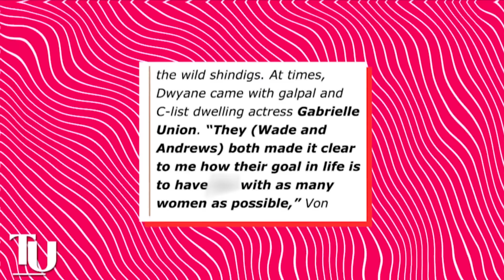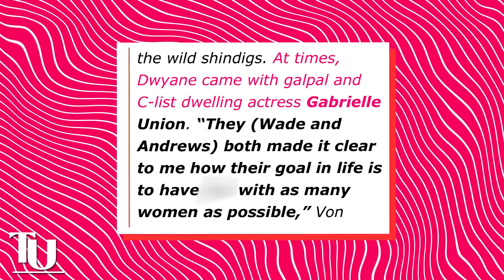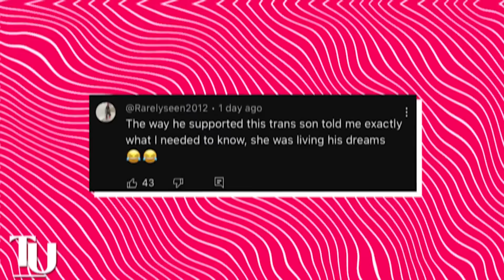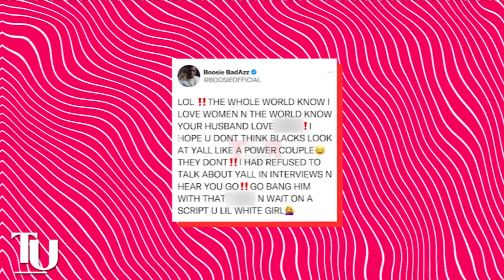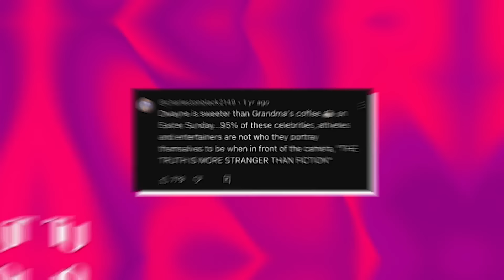Dwayne Wade PANICS & Run As FEDS Link Him To Diddy's FO Parties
Hold up….. Was Dwayne Wade really attending Diddy’s freak-off parties while Gabrielle Union was home playing housewife?

Chile, y’all might want to get a chair for this one because word on the street is Dwayne is DL and he has been actively engaging in group freak-offs with other men at Diddy’s industry parties.

This isn’t the first time Dwayne has been accused of sleeping with men and using his marriage to Gabrielle to cover up his raging addiction to male booties but this time the receipts and RECEIPTING and he cannot deny it any longer.

Apparently, this is something he has been doing even before he got married to Gabrielle and people believe this is part of the reason why he and his ex-wife Siohvaughn Funches divorced.